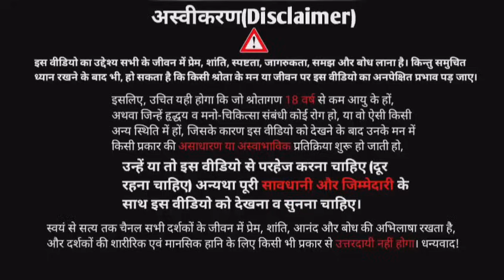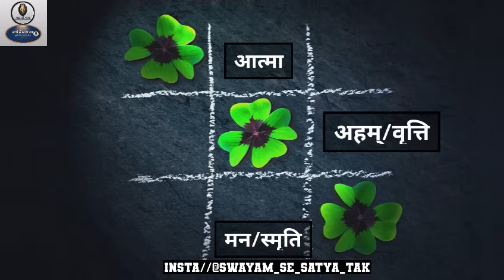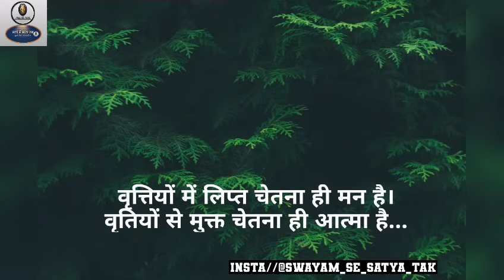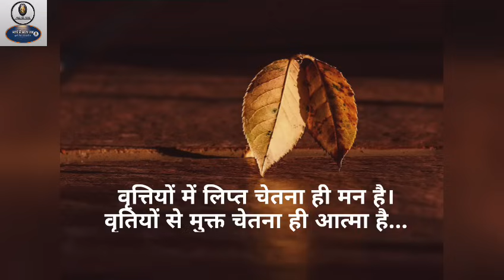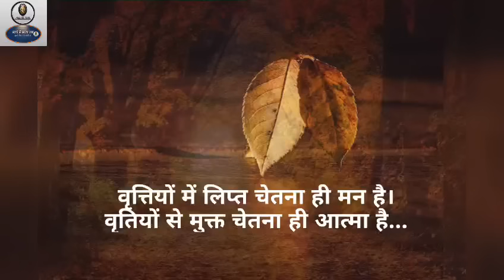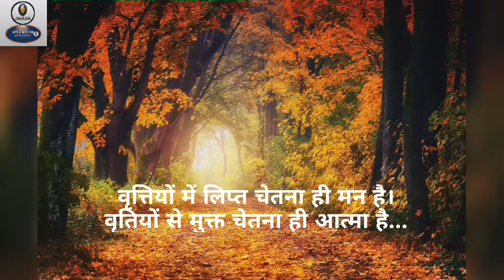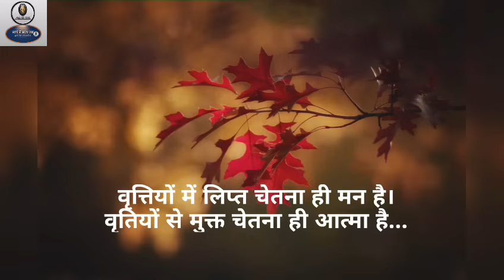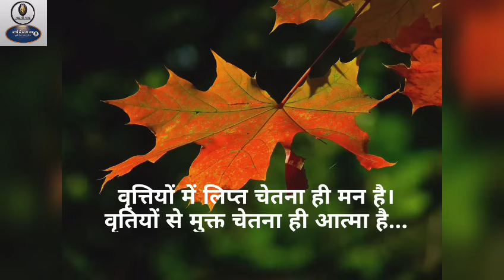aham, aatma aur man ka khel samajh lo ।। अहम्, आत्मा और मन यही हैं सब।। what is aatma in hindi?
अहम्, आत्मा और मन यही हैं सब।। what is aatma in hindi?

यदि आप आर्थिक सहयोग कर सकते हैं या करना चाहते हैं तो जरूर करें। हमें आवश्यकता है... UPI👇
priyasandeeparmar935678@okicici